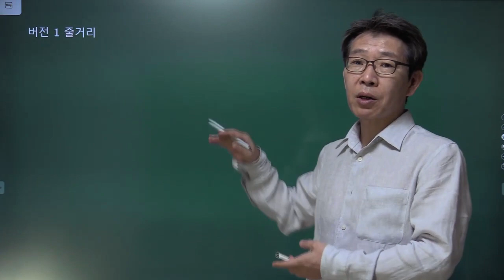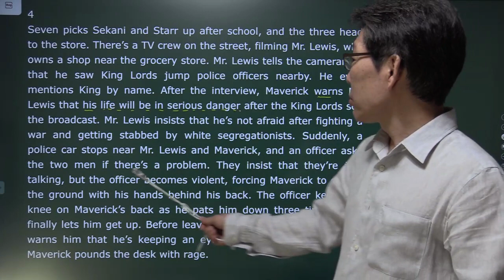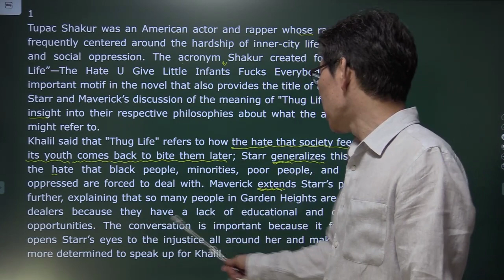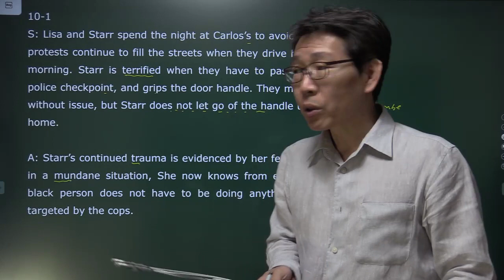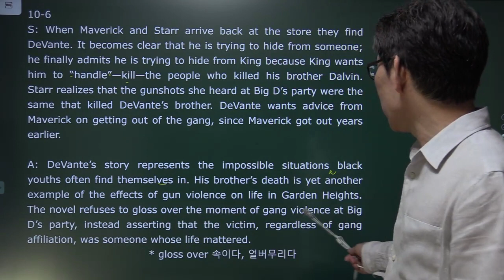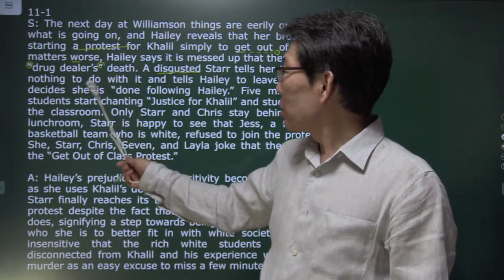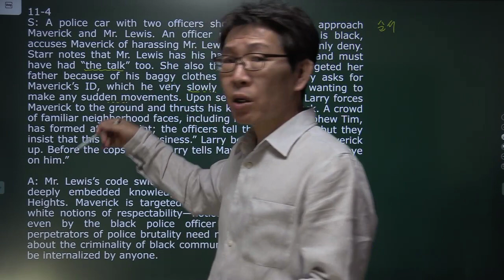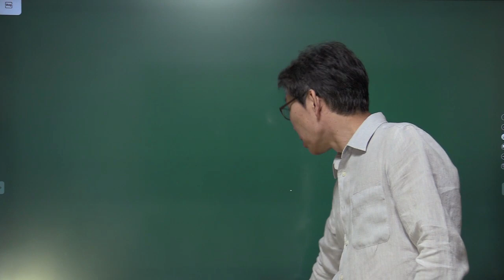The Hate U Give - 10-12 수원외고용